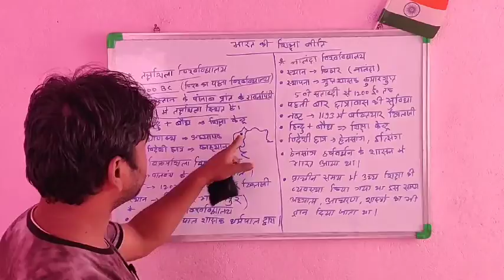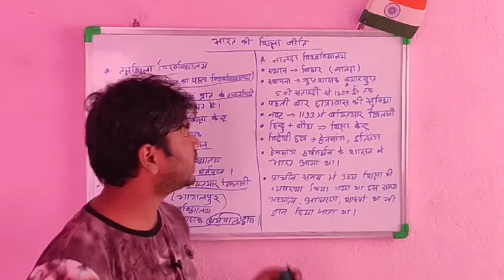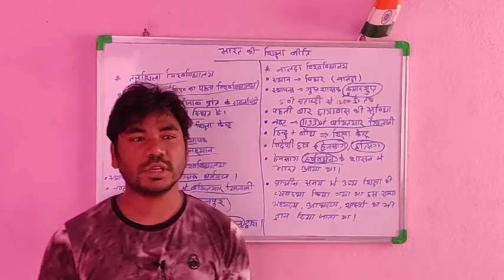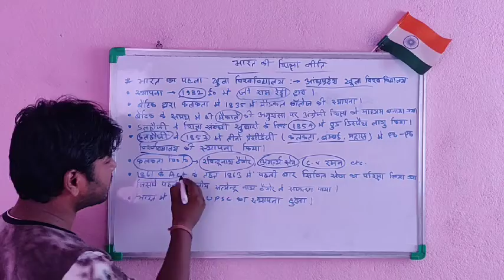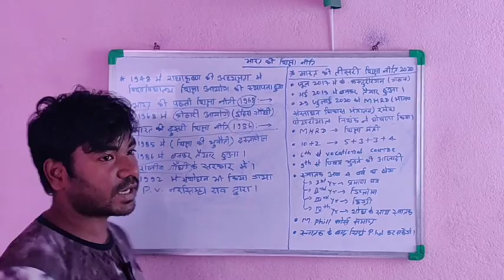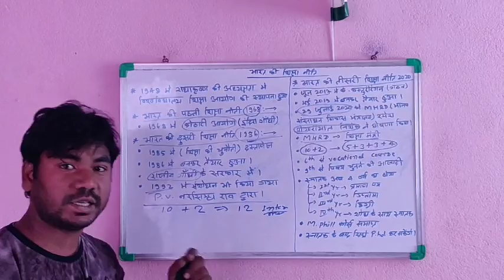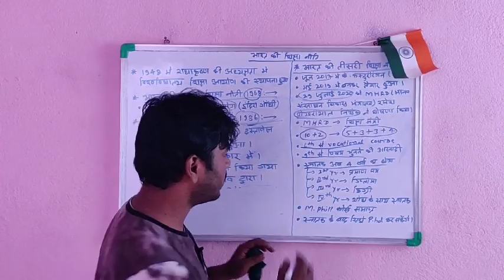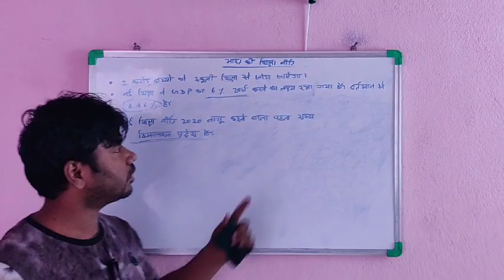Indian education policy 2020 Bharat ke shiksh niti 2020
Bharat ki new shiksh niti 2020.
new education policy 2020.
Bharat ke Kathor Shiksha niti .
Indian education policy.
Bharat ke shiksh niti Kaisa h.
shiksh niti .
Bharatiya Shiksha niti 2020.
Bharat ke Shiksha niti by Deepak intelligence development.
Indian education policy by Deepak intelligence development.